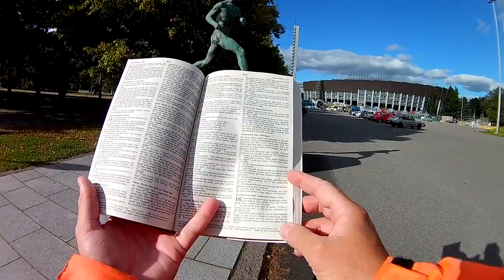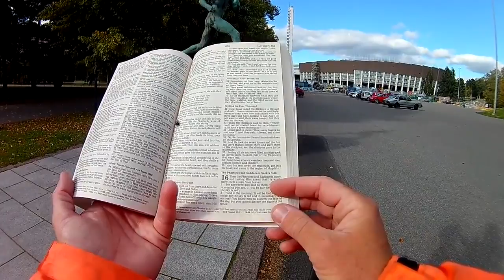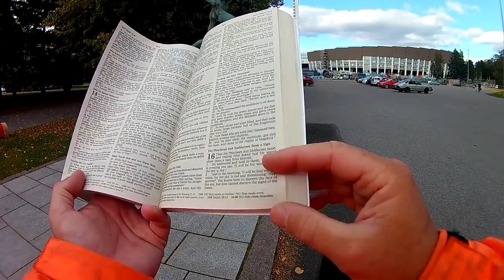Matthew 15 @ Helsinki 1952 Olympic Stadium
Matthew 15 (NKJV)
Defilement Comes from Within

1 Then the scribes and Pharisees who were from Jerusalem came to Jesus, saying, 2 “Why do Your disciples transgress the tradition of the elders? For they do not wash their hands when they eat bread.”

3 He answered and said to them, “Why do you also transgress the commandment of God because of your tradition? 4 For God commanded, saying, ‘Honor your father and your mother’; and, ‘He who curses father or mother, let him be put to death.’ 5 But you say, ‘Whoever says to his father or mother, “Whatever profit you might have received from me is a gift to God”— 6 then he need not honor his father or mother.’ Thus you have made the commandment of God of no effect by your tradition. 7 Hypocrites! Well did Isaiah prophesy about you, saying:

8 ‘These people draw near to Me with their mouth,
And honor Me with their lips,
But their heart is far from Me.
9 And in vain they worship Me,
Teaching as doctrines the commandments of men.’ ”

10 When He had called the multitude to Himself, He said to them, “Hear and understand: 11 Not what goes into the mouth defiles a man; but what comes out of the mouth, this defiles a man.”

12 Then His disciples came and said to Him, “Do You know that the Pharisees were offended when they heard this saying?”

13 But He answered and said, “Every plant which My heavenly Father has not planted will be uprooted. 14 Let them alone. They are blind leaders of the blind. And if the blind leads the blind, both will fall into a ditch.”

15 Then Peter answered and said to Him, “Explain this parable to us.”

16 So Jesus said, “Are you also still without understanding? 17 Do you not yet understand that whatever enters the mouth goes into the stomach and is eliminated? 18 But those things which proceed out of the mouth come from the heart, and they defile a man. 19 For out of the heart proceed evil thoughts, murders, adulteries, fornications, thefts, false witness, blasphemies. 20 These are the things which defile a man, but to eat with unwashed hands does not defile a man.”

A Gentile Shows Her Faith

21 Then Jesus went out from there and departed to the region of Tyre and Sidon. 22 And behold, a woman of Canaan came from that region and cried out to Him, saying, “Have mercy on me, O Lord, Son of David! My daughter is severely demon-possessed.”

23 But He answered her not a word.

And His disciples came and urged Him, saying, “Send her away, for she cries out after us.”

24 But He answered and said, “I was not sent except to the lost sheep of the house of Israel.”

25 Then she came and worshiped Him, saying, “Lord, help me!”

26 But He answered and said, “It is not good to take the children’s bread and throw it to the little dogs.”

27 And she said, “Yes, Lord, yet even the little dogs eat the crumbs which fall from their masters’ table.”

28 Then Jesus answered and said to her, “O woman, great is your faith! Let it be to you as you desire.” And her daughter was healed from that very hour.

Jesus Heals Great Multitudes

29 Jesus departed from there, skirted the Sea of Galilee, and went up on the mountain and sat down there. 30 Then great multitudes came to Him, having with them the lame, blind, mute, maimed, and many others; and they laid them down at Jesus’ feet, and He healed them. 31 So the multitude marveled when they saw the mute speaking, the maimed made whole, the lame walking, and the blind seeing; and they glorified the God of Israel.

Feeding the Four Thousand

32 Now Jesus called His disciples to Himself and said, “I have compassion on the multitude, because they have now continued with Me three days and have nothing to eat. And I do not want to send them away hungry, lest they faint on the way.”

33 Then His disciples said to Him, “Where could we get enough bread in the wilderness to fill such a great multitude?”

34 Jesus said to them, “How many loaves do you have?”

And they said, “Seven, and a few little fish.”

35 So He commanded the multitude to sit down on the ground. 36 And He took the seven loaves and the fish and gave thanks, broke them and gave them to His disciples; and the disciples gave to the multitude. 37 So they all ate and were filled, and they took up seven large baskets full of the fragments that were left. 38 Now those who ate were four thousand men, besides women and children. 39 And He sent away the multitude, got into the boat, and came to the region of Magdala.